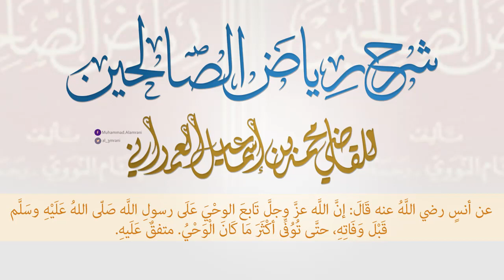حديث (إن الله تابع الوحي على رسول الله قبل وفاته) (من شرح رياض الصالحين)